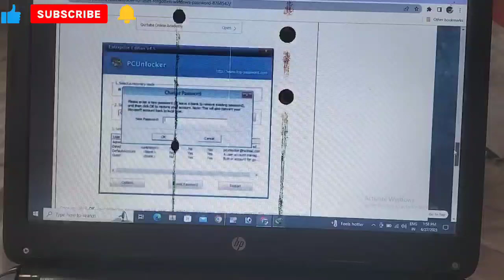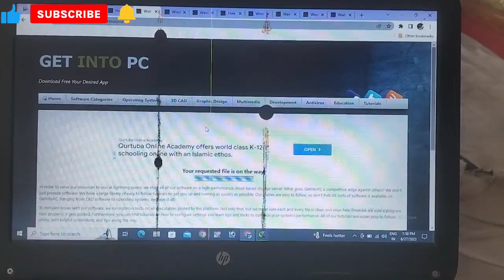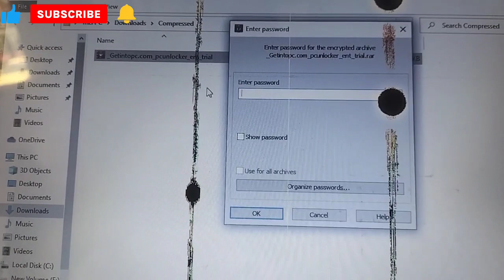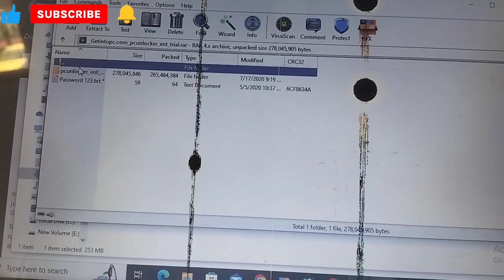Upgrade From Windows 7 8.1 10 download Windows 7 to Windows 10 for in 2023 It's Easy Fast & FREE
windows 10
asus
windows 11
youtube shorts
shorts
operating system
best download manager to download large files on pc
virus
dell
hp
msi
alienware
toshiba
acer
lenovo
razer
lg
dynabook
huawei
free
anti malware
training
tutorial
trojan
malware
kb5027303 download error
icon
png
download
free software download windows 10
download paid windows software for free
5 best websites to download free software
best download manager for pc
casino
youtube videos download
video octopus malware
video downloader by video octopus
best video downloader extension for chrome
flash video downloader chrome
video downloader chrome extension
downloader
video downloader for chrome
octopus video downloader
video downloader for pc
flash video downloader
best video downloader
video downloader
flash video downloader malware chrome
video downloader extension for chrome
malware removal
chrome video downloader
download paid software for free 2022
free software download sites
download paid for free legally
download paid windows software for free windows 10
donwload paid windows software for free in hindi
free software
website to download free software for windows
adhipurush
virtualbox
youtube to gallery
viewwithlax
view with lax
howtodownloadyoutubevideos
best download manager 2023
top 10 best download manager for pc
download manager fast speed
best youtube download manager for pc
best download manager for mac
best download manager for android
best download manager
what is the best download manager to download large files on pc?
fast a video
fast ai blog
fast vlog video
fast vlog
fast vlog png
may fast vlog
my first vlog
vlogs
vlog
my fast vlog
freepik
فری پیک
download freepik
download freepik premium files
دانلود فایل از فری پیک
دانلود از فری پیک پریمیوم
دانلود از فری پیک رایگان
دانلود از فری پیک
آموزش دانلود فایل های پولی فری پیک
آموزش دانلود فایل های پولی فری پیک با چند تا کلیک ساده
دانلود عکس های پولی
دانلود عکس
سایت فری پیک
آموزش کوتاه
لرن اسکیل
آموزش
آموزشی
free icons
flaticon
stickers
step-by-step tutorial
android device
video editing
photo editing
fun elements
3dstickers
python
debloat
windows
download link
photoshop
fast paced
beginner
basics
quick
how to
diy
c++
programming
arduino
virtual machine
best download manager for pc free
virtual box
best free idm alternative
internet download manager alternative
best idm alternative for windows
best free fast download manager
how to download and install node.js on windows
download and install node js in windows
download node.js
install node js windows 11
install node js
node js installation on windows 11
download nodejs windows 11
how to install nodejs
install node.js
install nodejs on windows 11
install nodejs
download node js
node js installation on windows 10
paid windows 10 apps for free
download paid windows software for free in hindi
getintopc
paidsoftware
virtualization
virtualbox windows 10
download paid software for free 2020
freedownload
freesoftware
windows 10 virtualbox
websites to download free software for windows
information technology
top 5 software download sites
download youtube playlist using idm
youtube playlist download
idm
windows virtual machine
kb5027303 not downloading
kb5027303 windows 10
kb5027303 cumulatieve update
kb5027303 update error
kb5027303
update kb5027303 fails to install
fao downloader plugin
windows vs linux
linux vs windows
photoshop ai
generative
adobe photoshop
photoshop free
download photoshop beta
beta
photoshop beta
photoshop 2023 new features
download adobe photoshop 2022 full crack
download adobe photoshop crack 2022
download adobe photoshop crack 2023
download latest photoshop for free
download photoshop 2023 full free
photo shop beta
download adobe photoshop beta free
easy model training
easiest
train
windows 10 iso direct download
model
rvc model training
how to make rvc model
how to make a rvc model
make a model rvc
make a model ai
how to make a model
easy